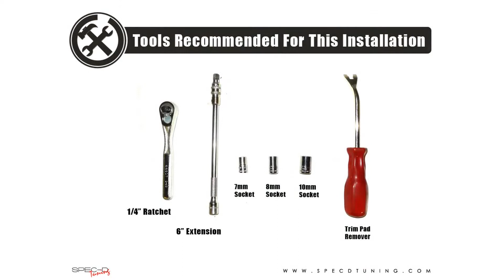Dodge Charger Projector U-Bar Spec-D Headlights (2011-2014) Amazing!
Amazing! Check out the beautiful lights we now carry on Redline360 for your 2011, 2012, 2013 or 2014 Dodge Charger.  See here for customer reviews:

Fitment Information

2011, 2012, 2013, 2014 Dodge Charger with factory halogen headlights
Not a direct fit with factory Xenon headlight models (requires wiring)

Specs & Features

Comes with 1 pair of black housing clear lens projector headlights
Includes H1 low beams and H1 high beam bulbs
DRL stays on with parking lights
Made by an OEM approved & ISO certified manufacturer with materials that meet or exceed strict OEM requirement
Direct replacement, no modification needed

Product Description

Spec-D headlights are designed to be a direct replacement for your factory headlights and require no modifications, cutting or wire splicing to install.  These headlights are designed to provide you with a much brighter and cleaner light to improve safety and appearance.  Every Spec-D Tuning light is DOT approved, ensuring it's street legal and can be a direct replacements.

Spec-D Headlights Features and Specs:

Upgrade your car or truck to the latest headlight styling
Designed for a direct fit, direct replacement for your OEM factory headlights
Easy hassle free install which requires no splicing, or rewiring - Plug and Play!
DOT-Approved
Fully sealed to keep moisture out
Backed by a 90 day warranty when purchased through Redline360